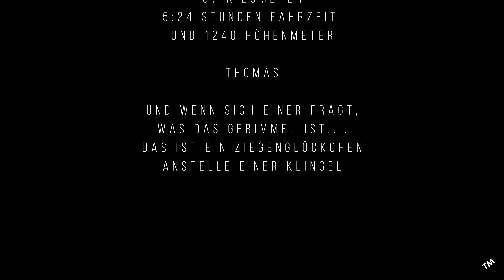Radrunde durch den Landkreis Tuttlingen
Am Sonntag den 22.5 bin ich mit meinem Bulls Cross RS1 eine grosse Runde durch den Landkreis
Tuttlingen gefahren.

Los ging es in Spaichingen auf dem Heubergbahndamm nach Gosheim.
Durch den Wald nach Egesheim.
Von Egesheim ging es, um Höhenmeter zu machen, erst den Berg hoch und danach wieder runter an die Bära. An der Bära entlang bis Fridingen an der Donau nach Mühlhaeim an der Donau, Stetten und Nendingen dann durch das Ursental auf den Risiberg. Den Hirnbühl und den Dreifaltigkeitsberg habe ich auch mitgenommen.

Es waren 67 Kilometer und 1240 Höhenmeter

Aufgenommen mit:
Gopro Hero 10 Black mit MediaMod und MaxLensMod

Navigation mit Garmin Edge 1040

Das Video wurde erstellt mit Wondershare Filmora 11

00:00 Intro
01:09 Wettbachtalbrücke
02:14 Autunnel
02:47 Gosheim
03:34 Egesheim
04:58 Sturz im Wald
05:28 Richtung Bärental und Pause an der Bära
07:02 Auf dem Weg nach Fridingen an der Donau
07:34 Zwischen Fridingen und Mühlheim
09:29 Stetten an der Donau, Ursental und Risiberg
11:59 Anfahrt Hirnbühl und Hirnbühl
13:20 Dreifaltigkeitsberg
13:38 Rasante Abfahrt
14:22 Relive
15:21 Abspann

Geplant mit Komoot.